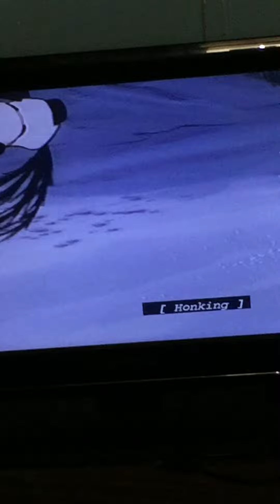101 Dalmatians (1961) Scene #7: Cruella De Vil Funniest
Taken from 1992 VHS of “101 Dalmatians” (Version #3).